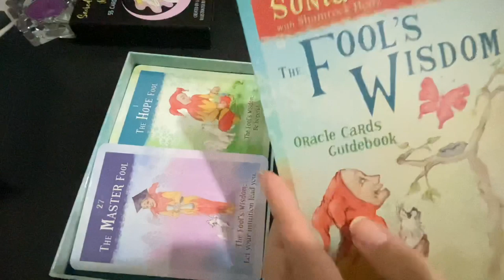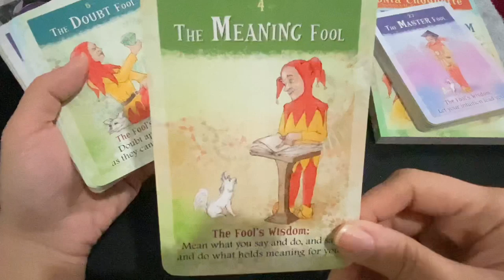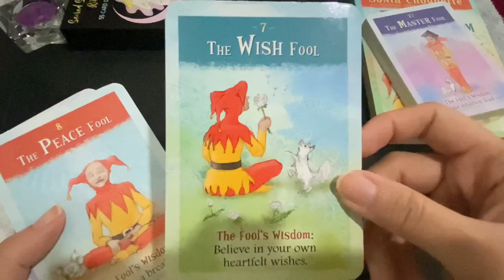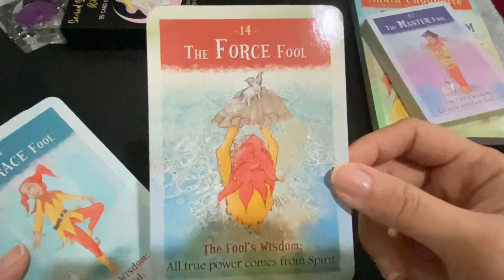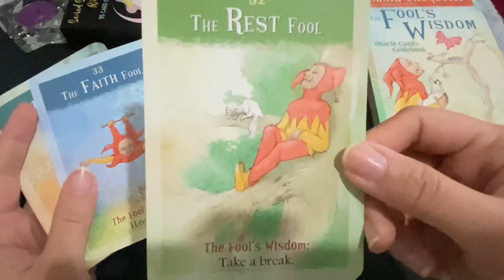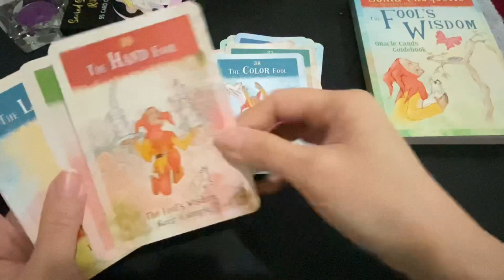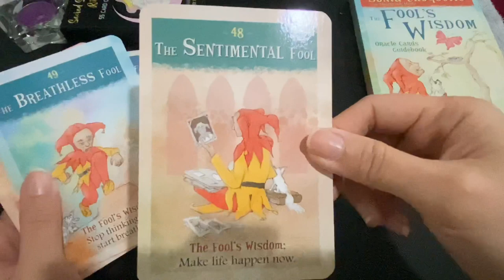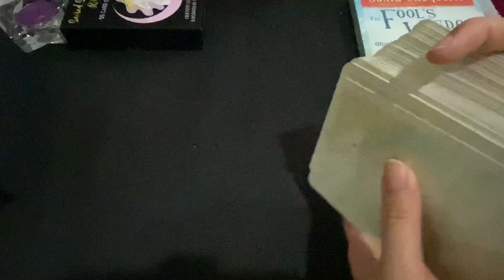UNBOXING THE FOOL WISDOM ORACLE CARDS | SONIA CHOQUETTE | No speaking music only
Video ini dibuat untuk kawan-kawan yang berminat membeli kartu tarot, sehingga unboxing ini bisa menjadi rekomendasi sebelum membeli. Setiap oracle tarot memiliki energi masing masing, untuk memilih tarot yang cocok atau sesuai dengan energi kamu, silahkan pilih dari gambar tarotnya, apakah kamu suka atau tidak. Jika gambar pada tarot / oracle itu tidak kamu suka, saran saya jangan dibeli, karena akan mempengaruhi kamu dalam mentapping energi pada kartu tersebut.

Link to buy card / Link untuk beli kartu

Saya ada join di assosiate amazon, jika kamu membeli dari link yang saya berikan, maka saya akan mendapatkan sedikit bonus. Tapi tidak akan mempengaruhi harga yang kamu beli dari link amazon ini